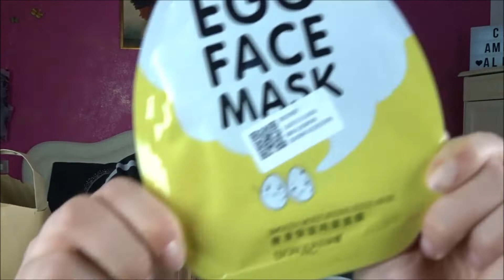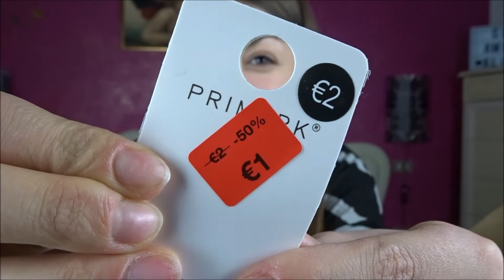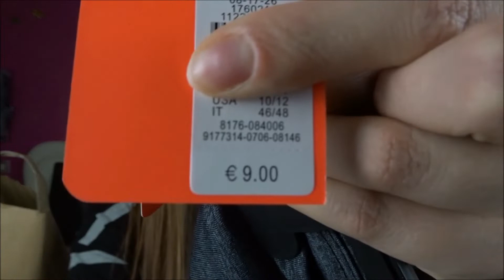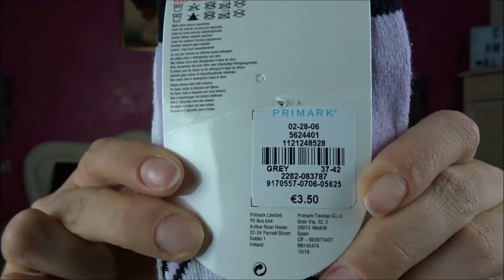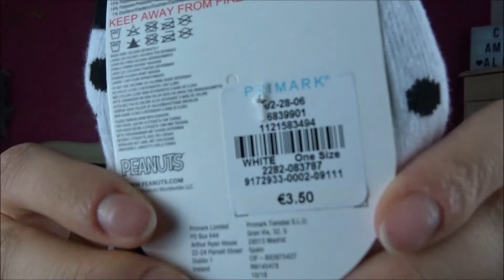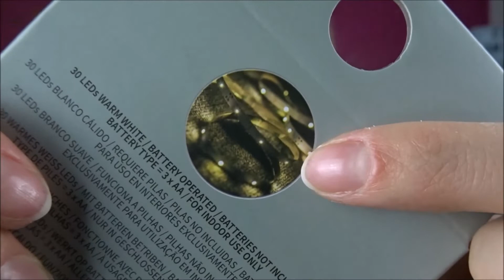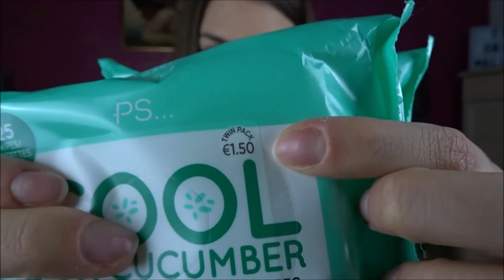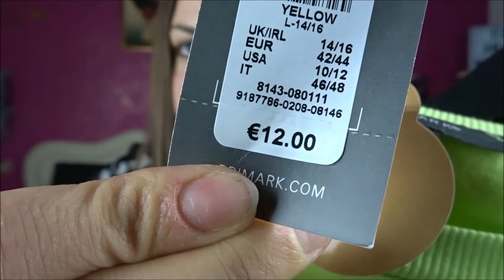HAUL PRIMARK, SEPHORA,TIGER,ALI EXPRESS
I miei acquisti con i SALDI INVERNALI 2019

Maschera Eggs AliExpress